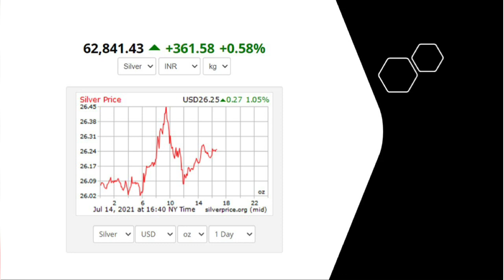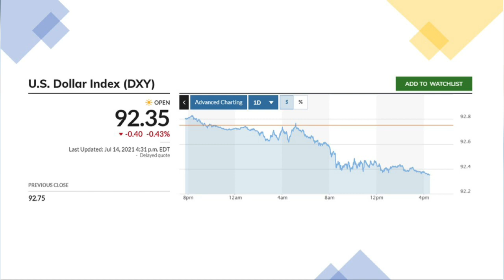15.07.2021|Gold price rise| Gold rate today|Gold price live|Tamil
இன்றயை தங்கம் விலை நிலவரம் ! 15/07/2021

gold rate today and today gold rate in tamil live news and head lines silver price indraya thangam vilai gold rate today thangam vilai nilavaram
Gold rate
thangam vilai
silver price
tamil news
பிளாட்டினம் விலை
வெள்ளி விலை
தங்கம் விலை